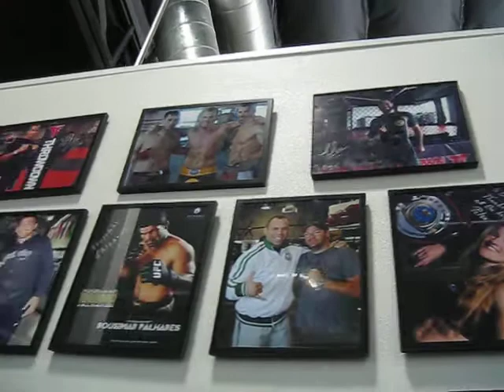HIGA MONSTER inside THROWDOWN Training Center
I wanted to show the "wall of fame" pictures that they have inside the gym.  A who's who of MMA athletes...
HIGA